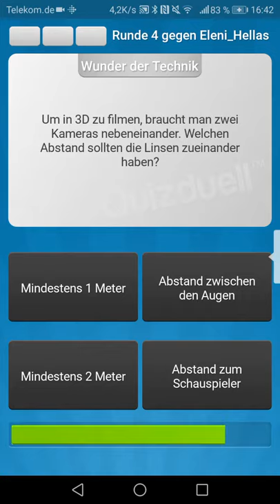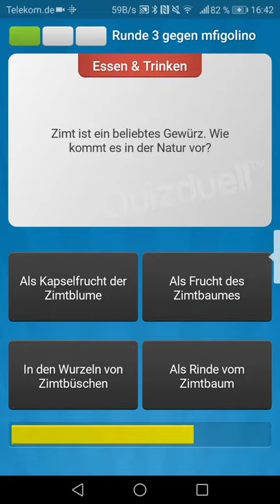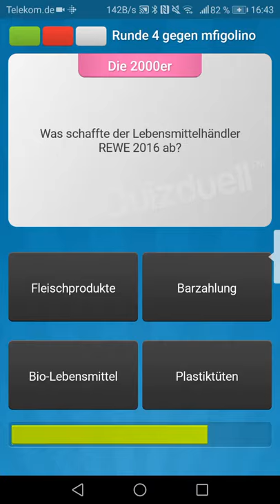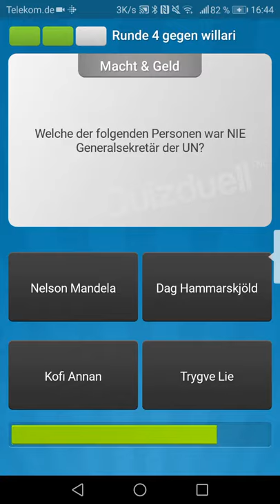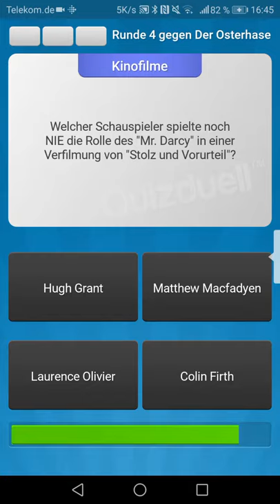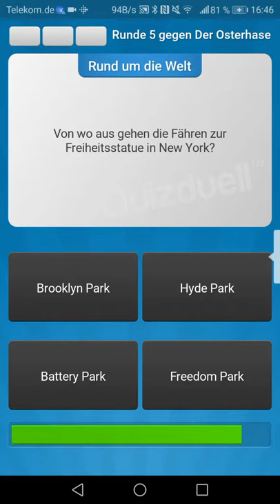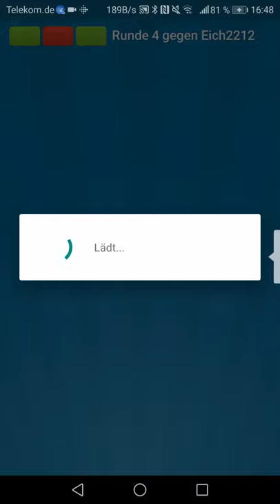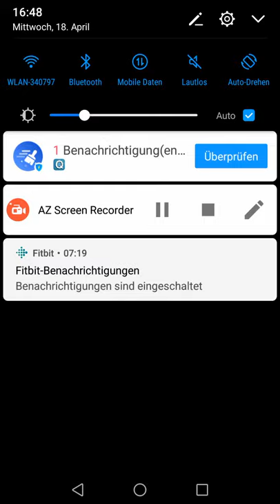Quizduell-Let'sPlay 7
Hi Leute,

ein brandneues Video "Let's play Quizduell" gibt es heute für euch.

Viel Spaß damit und bis dann

Euer Max